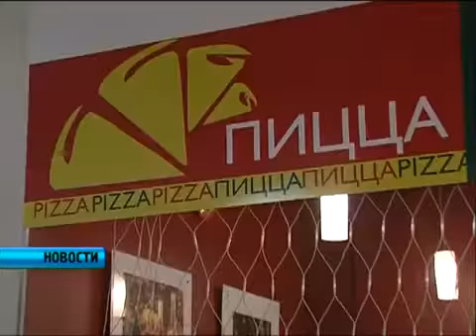Корпорация праздников "Performance" - PizzaFest в кинотеатре "Гигант"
PizzaFest вместе с Корпорацией Праздников "Performance"!
Итальянский повар - Антон Хороший!

Репортаж

Корпорация Праздников "Performance" - С безграничной заботой о Вашем празднике!